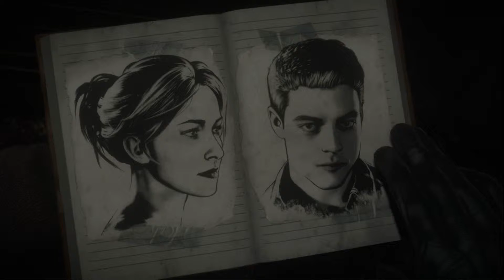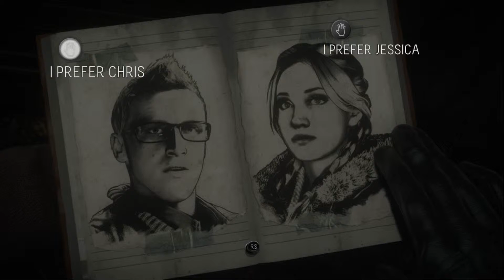Until Dawn - PART 8 - Flappy Gums